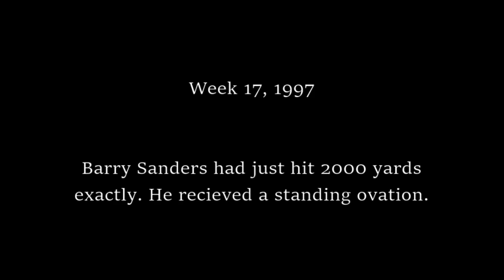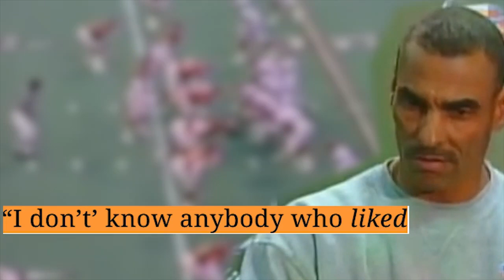The NFL was COMPLETELY different in the 90's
90's NFL culture was vastly different than what we have today. It was a time before social media, and even the internet to an extent.

It was just you... and the game.

I sorta took a more chill approach to the beginning of this video, so let me know what you thought. I would really appreciate it!

Shoutout to Michael Alberto for helping me edit this video!